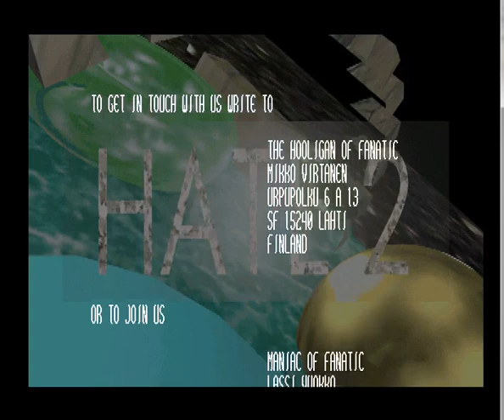Hate 2 by Fanatic